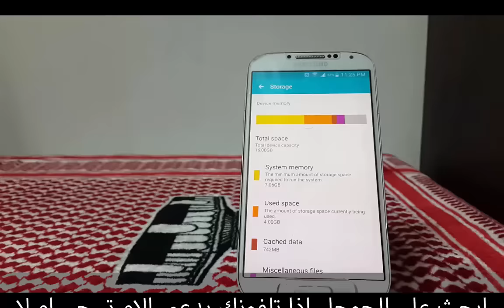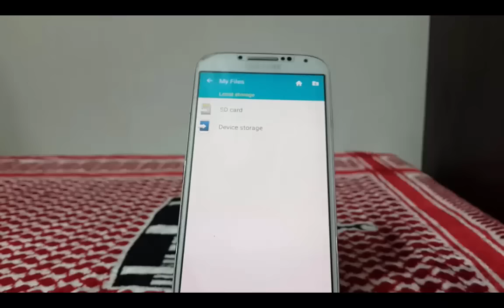زيادة مساحة ذاكرة التخزين لهواتف الاندرويد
اذا كنت تعاني من الذاكرة في هاتفك الذي يعمل بنظام الاندرويد وكنت لا تستطيع تخظين الملفات والبرامج والصور والفيديوهات على هاتفك فلدينا الحل باذن الله

ارجو منك متابعة الفيديو لتعرف كيف يمكنك زيادة ورفع مساحة او ذاكرة التخزين في هاتفك